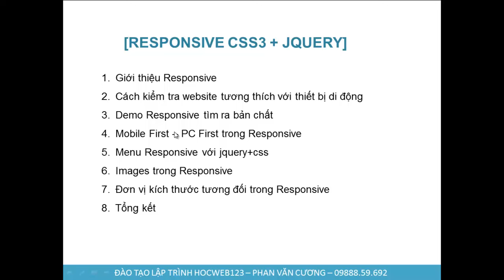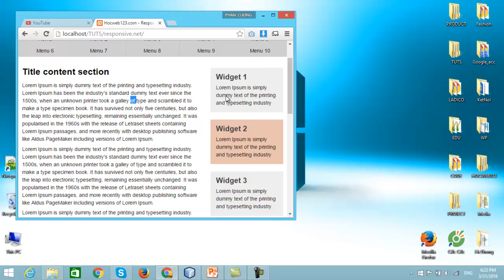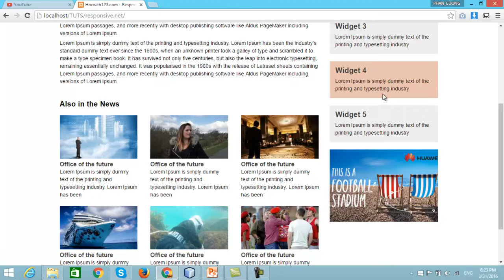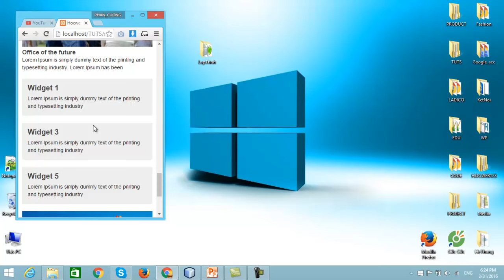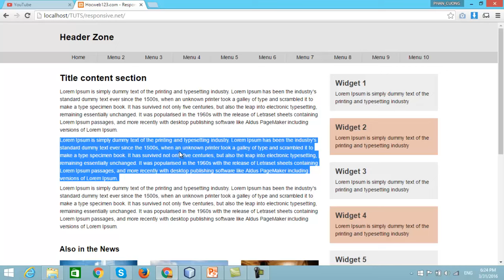Serial Hướng dẫn Responsive (di động, tablet, Ipad) - TRAILER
Chào các bạn IT WEB. Đây là Serial đầu tiên tôi chia sẻ các bạn trong năm 2016.
Serial gồm các nội dung sau:
1. Giới thiệu Responsive
2. Cách kiểm tra website tương thích với thiết bị di động
3. Demo Responsive tìm ra bản chất
4. Mobile First – PC First trong Responsive
5. Menu Responsive với jquery+css
6. Images trong Responsive
7. Đơn vị kích thước tương đối trong Responsive
8. Tổng kết
Chúc cac bạn học tốt và đừng quên tương tác với tớ để nhận được nhiều kiến thức hơn.